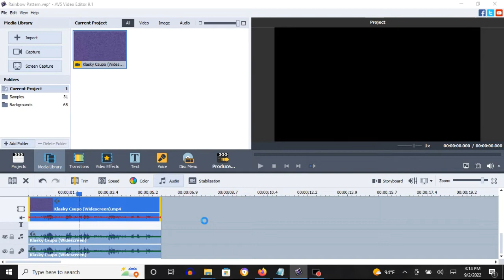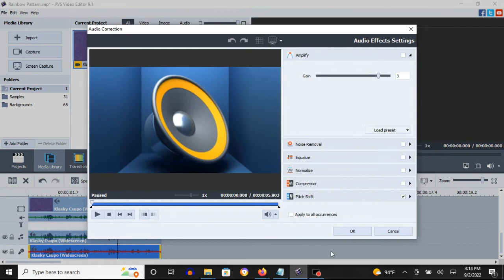How To Make Rainbow Pattern On AVS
How To Make Rainbow Pattern:

1st: Anaglyph 3D

2nd: Anaglyph 3D

Type:  Yellow-Blue
Depth: 36

Pitches:

100
95
160

Pitches For Audacity:

-8.09
0
+1

Effect by Logo The Pizza Pie

Klasky Csupo in Rainbow Pattern
904 views  Jul 1, 2018: